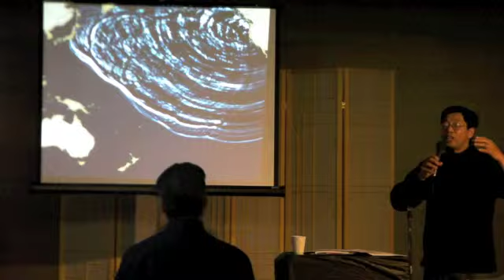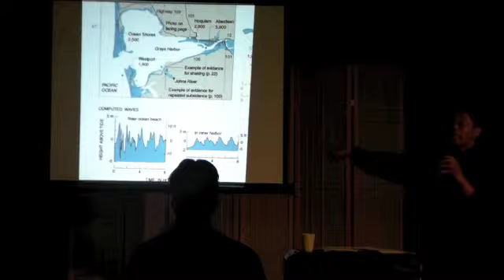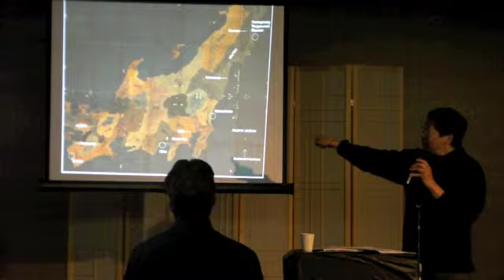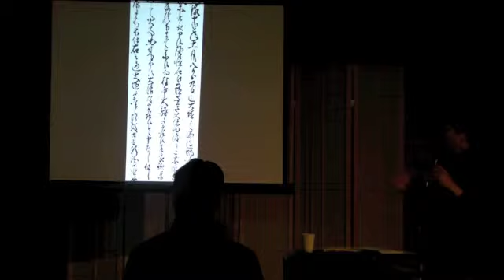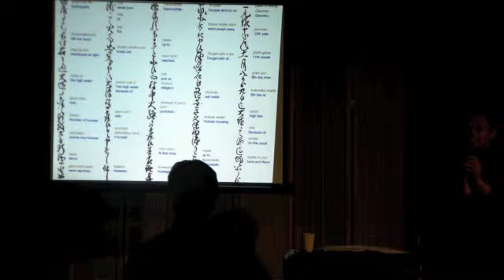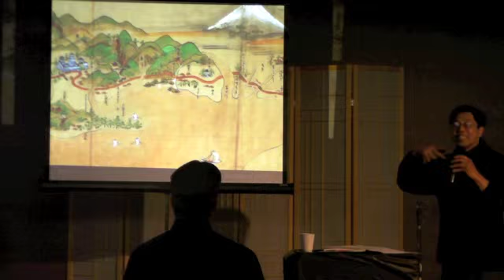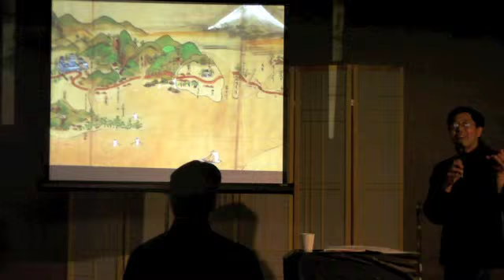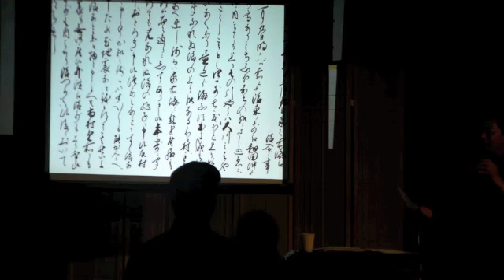Dave Yamaguchi: "How The Samurai Saved Us" Part 2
Nagomi Tea House, Seattle  April 30th, 2013